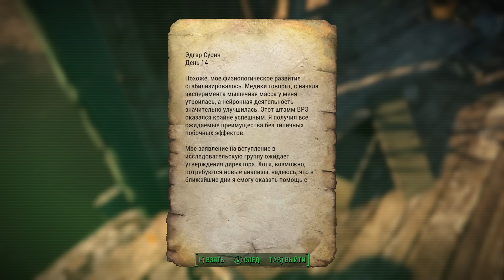Fallout 4 #059 - Лебедь, Боевая Зона и Кейт